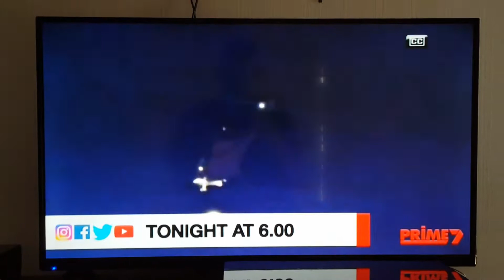Prime7 News North Coast - 1:45pm local update (4/10/2018)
With Karl Lijnders